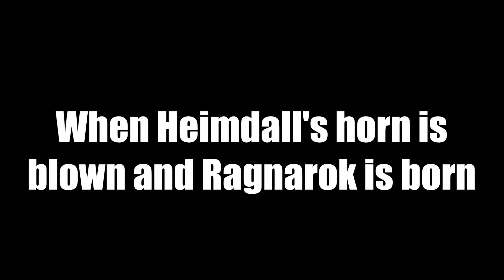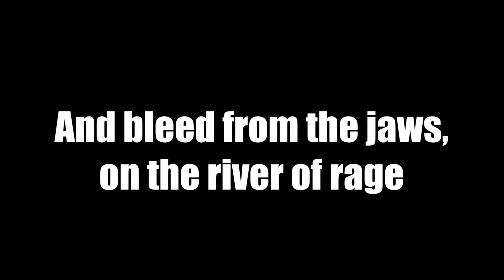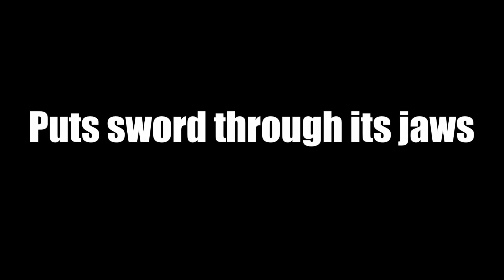Wulfgar - A Wolf's Tale (Bonus) [Lyrics on screen]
Interpret: Wulfgar
Album: With Gods and Legends Unite
Year: 2007
Track No. 11
Coutry: Sweden